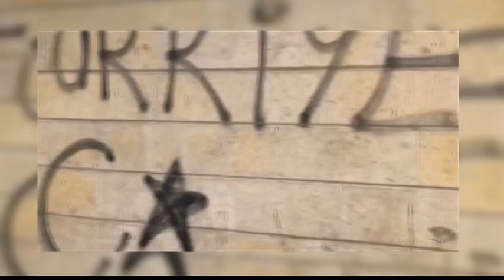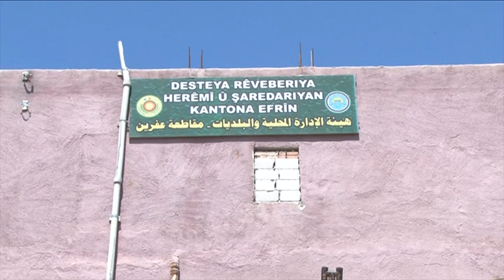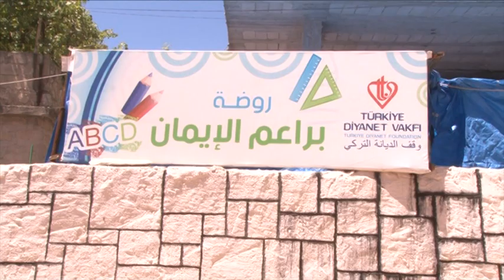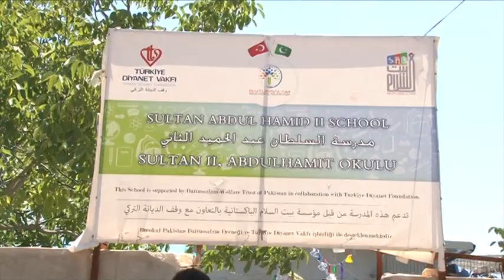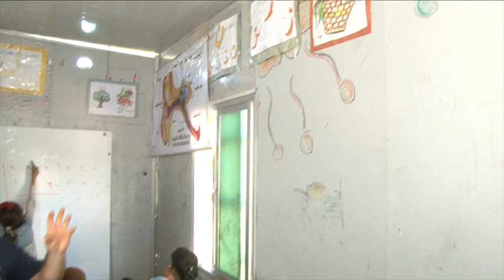ODAK NOKTASI AFRİN'DE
ZEYTİNDALI HAREKATI İLE BÖLGE REFAHA KAVUŞTU VE HAYAT NORMALE DÖNDÜ
HABER: M. MUSTAFA YILDIZ